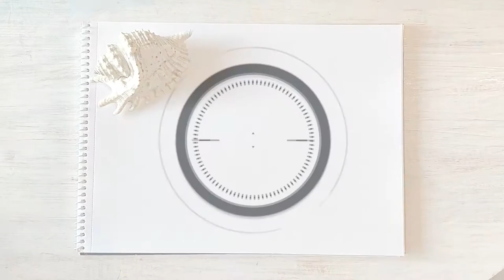Drawing a Seashell using a ballpoint pen.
I upload drawing videos regularly, and most of my drawings are for 5 minutes of drawing a day. However in this video I decided to use one of my favorite medium, a ballpoint pen to draw a seashell I collected from the beach. Instead of uploading each video separately, I compiled all the 5 mins videos into one long video.

If you want to learn how to draw, please watch my lesson series on the channel.